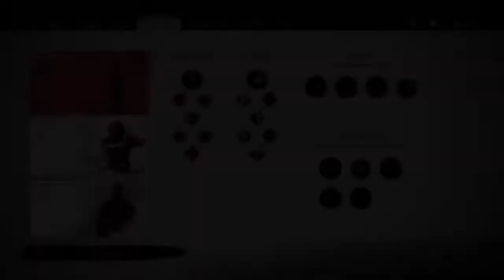Hi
I want subz